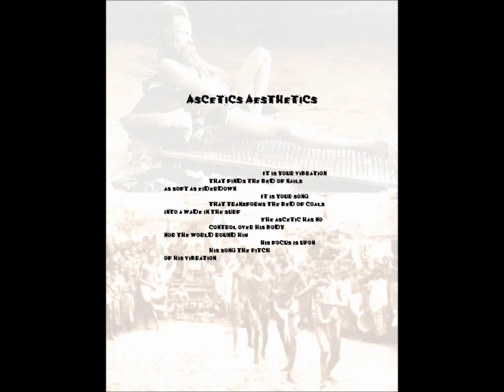Quantum Meditations Video #16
Multimedia presentations of selected poems from Quantum Meditations. This video features Ascetic Aesthetics, Going the Distance and Fecundity. More information, including print and ebook editions, can be found